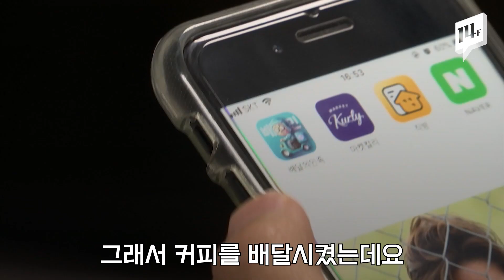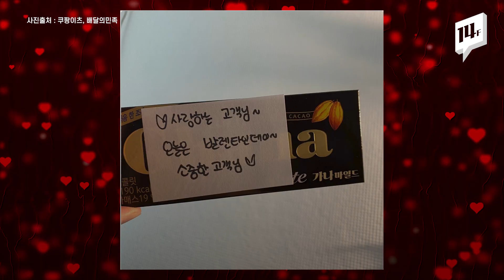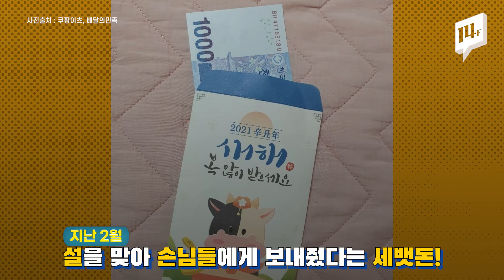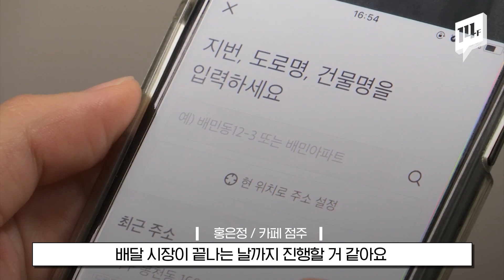커피 시키면 별걸 다 퍼준다는 카페의 정체! 사장님한테 직접 물어봤습니다😎 / 14F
관악구 신림동에 있는 한 프랜차이즈 카페의 배달 후기가 화제입니다. 커피를 시키면 서비스로 도착하는 물건이 상상 그 이상이라는데요ㄴ😮‍ㄱ 대체 어떤 물품들을 보내주는 걸까요?